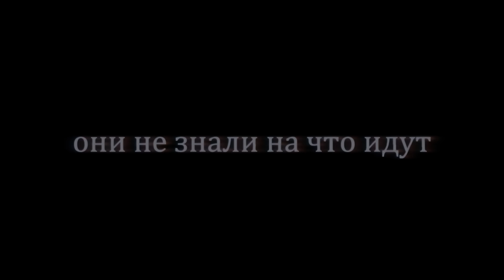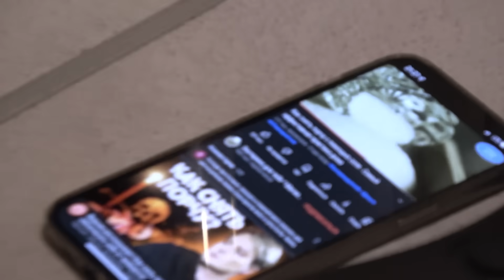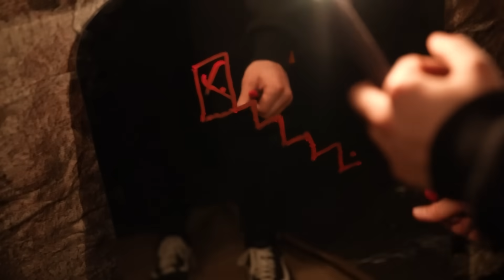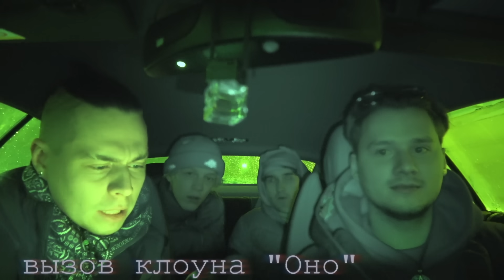ВЫЗВАЛИ ПИКОВУЮ ДАМУ! ПРОВЕРКА МИСТИКИ! (feat. Кореш, Парадеич, ФрамеТамер)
Зацените:

Самая быстрая рука на Диком Западе с мышью - Lenovo Legion M500 RGB Gaming Mouse

Когда каждая клавиша приносит восторг ушам и геймплею - Lenovo Legion K500 RGB Mechanical Gaming Keyboard

Когда звук можно почти потрогать - Lenovo Legion H500 Pro 7.1 Surround Sound Gaming Headset

Сегодня проверим мистические штуки с друзьями